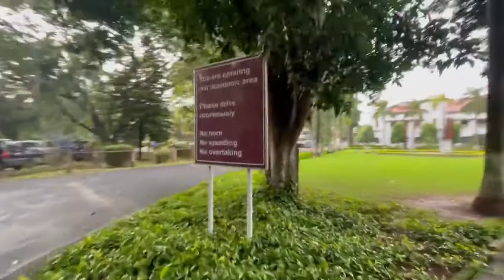IIT Kharagpur Campus Tour || Motivation Video || Part 1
My Aim is to study at the best institute of the nation.And I will not settle for anything less than it.
my Aim is IIT and I will reach to it.